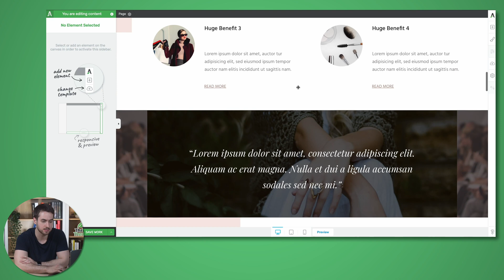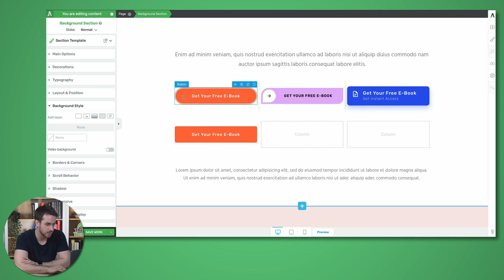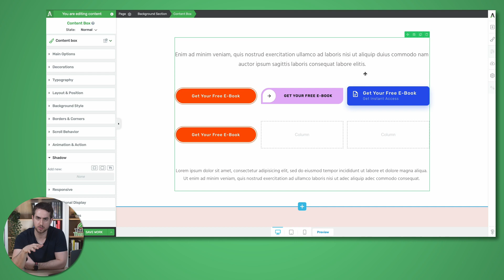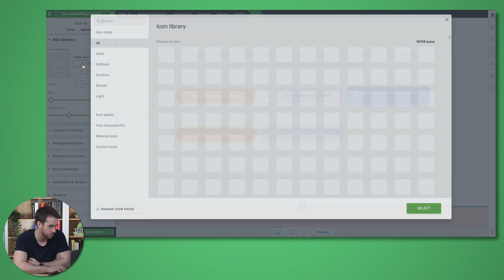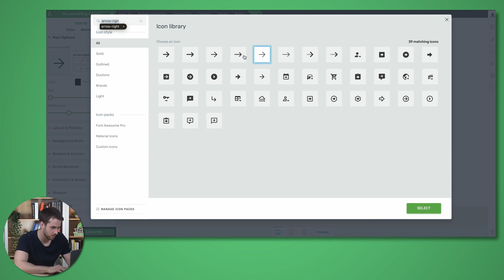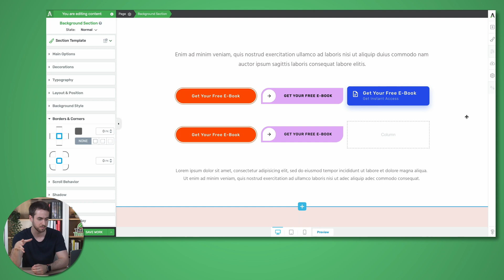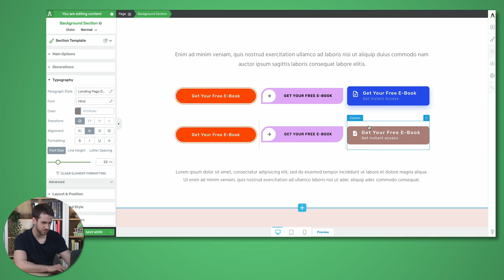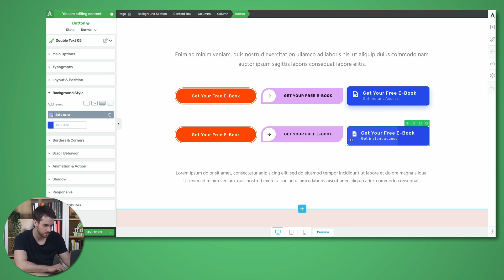3 Best Call to Action Buttons and How to Make Them on WordPress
In this video, we'll be exploring a few of the best call to action buttons that you can easily create on your WordPress website. A call to action button is a powerful tool for increasing conversions and getting your audience to take action. We'll show you how to make these buttons step-by-step, so you can start using them on your website today.

Time Stamps
00:00 Introduction
00:34 What we will be building
01:03 Button 1
05:13 Button 2
09:20 Button 3

If you want to connect with other Thrive Themes users by joining the Official User Group on Facebook,